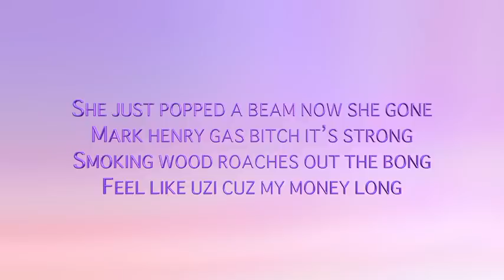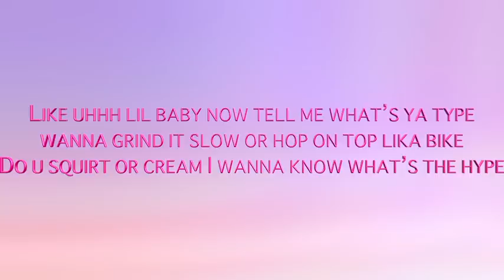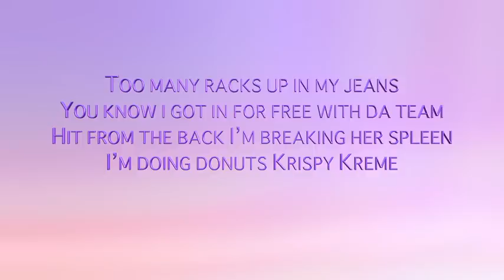NextYoungin & ppcocaine - Krispy Kreme (Official Lyric Video)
The Official Lyric Video To "Krispy Kreme" By NextYoungin & ppcocaine Prod. by Cxdy & Bocci

"haha, ion even rap"

booking: @ppcocainebooking
Lyric Video By: my bby @ppcocaine PERIOD!!

Youngin Inc / Ashen Inc